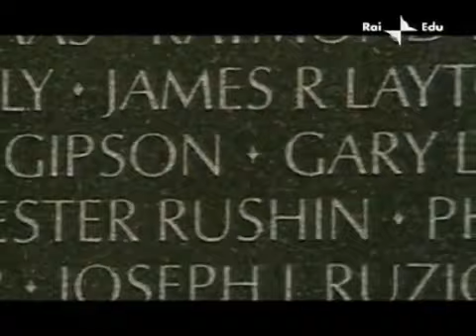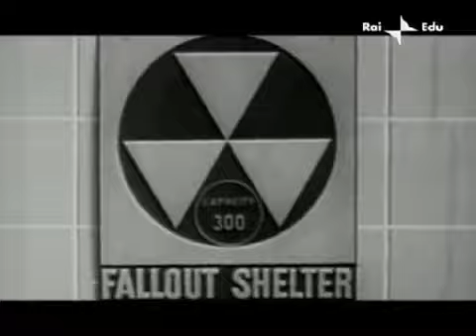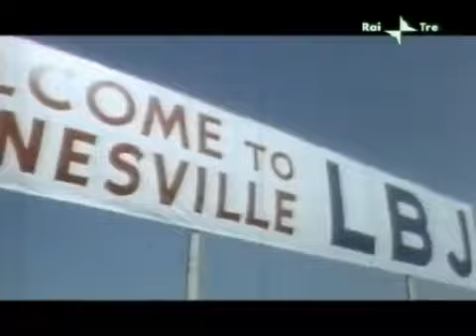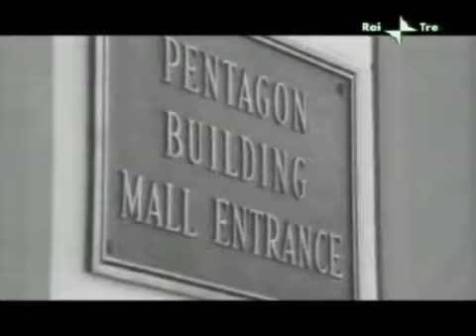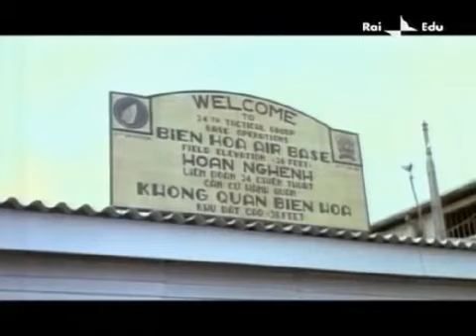Il Vietnam di Johnson (prima parte) - La Storia Siamo Noi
La ricostruzione dell'intervento americano in Vietnam attraverso le telefonate di Lyndon Johnson con i suoi collaboratori.